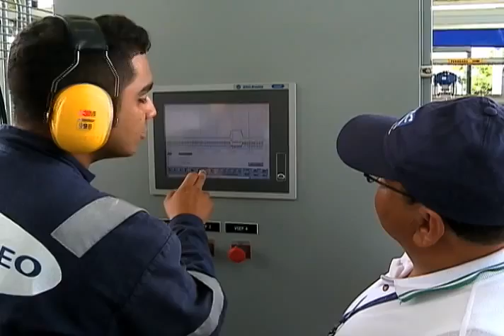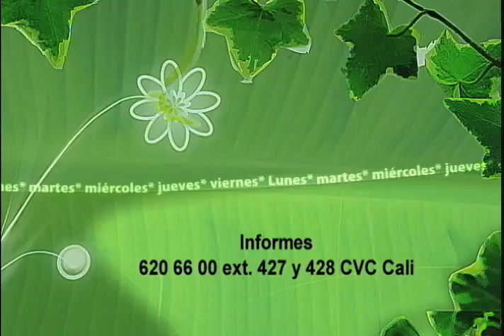VSEP Membrane System Treats Landfill Leachate at the El Presidente Landfill in Colombia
For English subtitles, press the "CC" button on your player and choose "English".